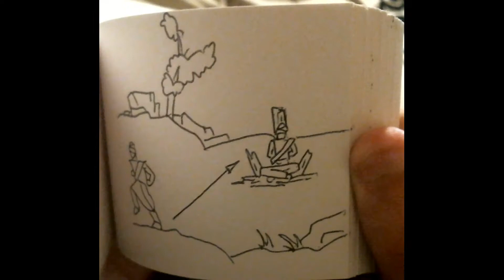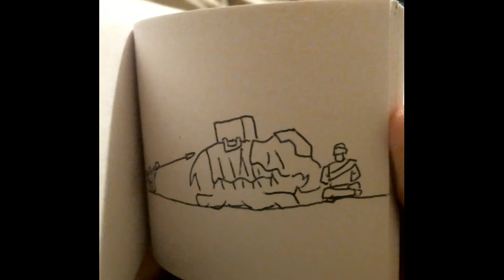The Life of Bhagat Kabeer Ji Animated Flipbook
A flipbook I did for a fiverr customer